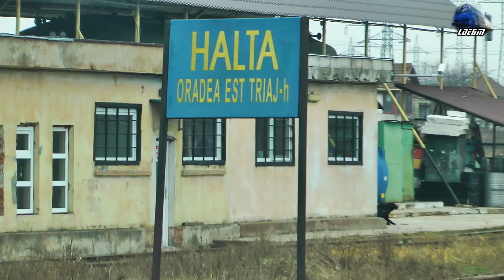Trenuri de Calatori pe Apus/Passenger Trains in Oradea Est Triaj on Sunset - 16 February 2018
1:IR12434 - Oradea - Cluj Napoca - Automotor Sageata-Albastra~Desiro VT642 DMU RO-SNTFC
2:IR15035 - Cluj Napoca - Oradea - Automotor VT614 DMU/Diesel Triebwagen RO-TFC
3:IR366-1"Harghita" - Brasov - Budapesta Keleti - Jimmy 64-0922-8 RO-SNTFC

16 February 2018